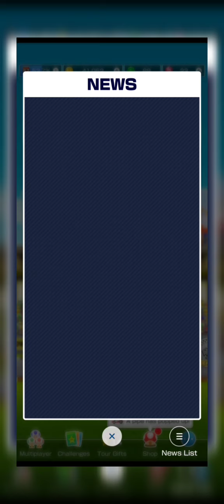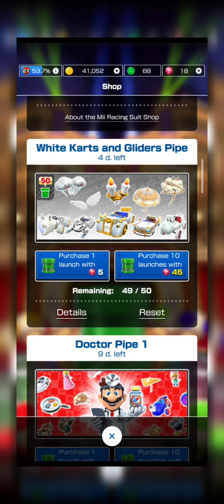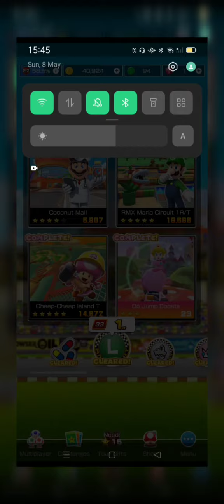I have not played these courses before... (completing all cups part 6)